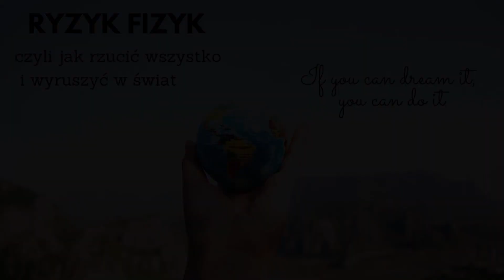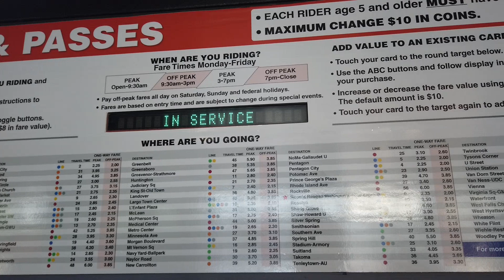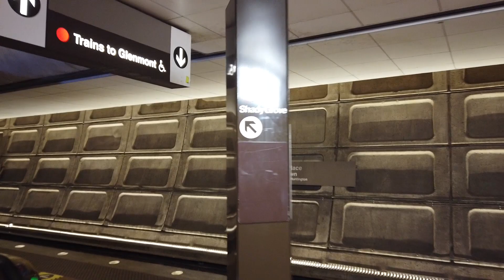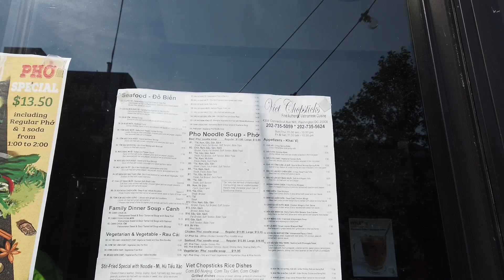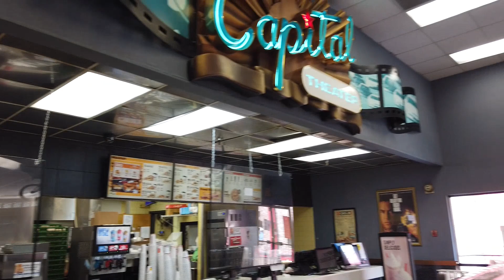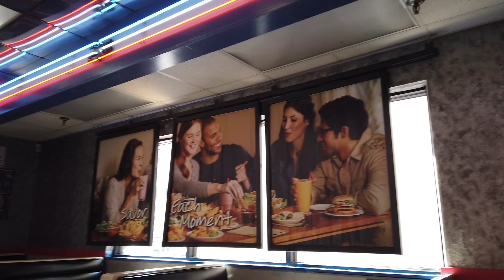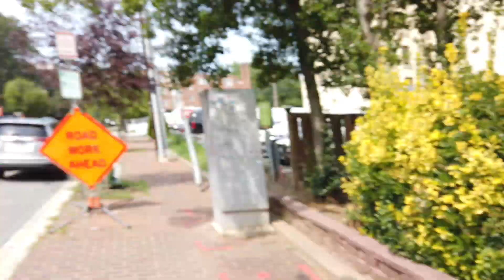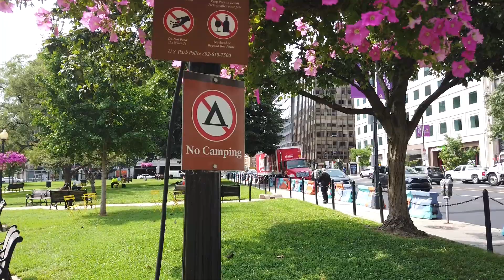USA#8(#74) Waszyngton cz1. Uczymy się miasta. Biały Dom i Obelisk Waszyngtona.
W tym odcinku "nauczymy" się metra i zaczniemy zwiedzać :-)